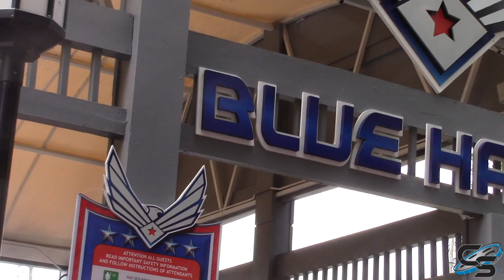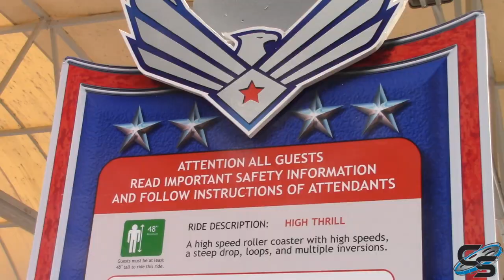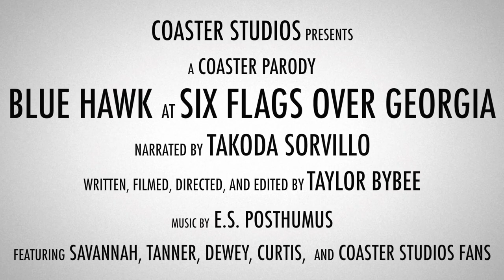Coaster Parody: Blue Hawk at Six Flags Over Georgia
It's the ride most enthusiasts really couldn't care less about, and used to be a whole lot worse when it was known as Ninja! It has since gone under refurbishment (aka...paint) and is now known as Blue Hawk!